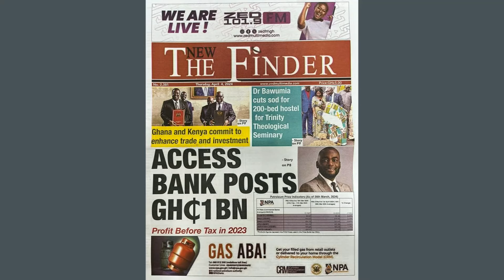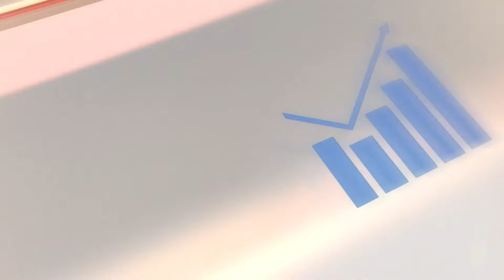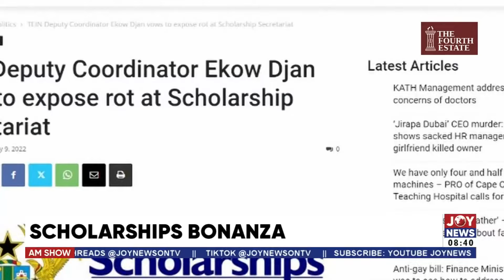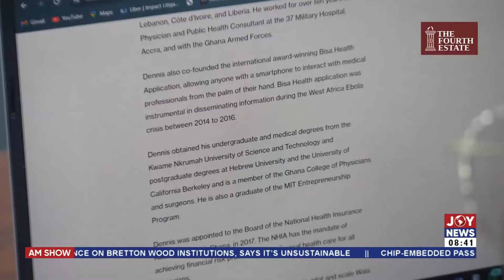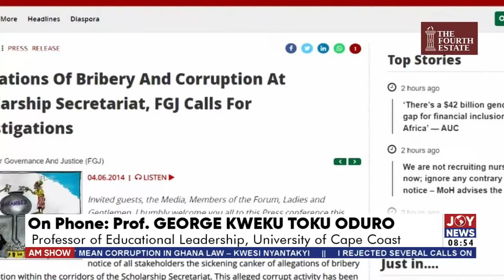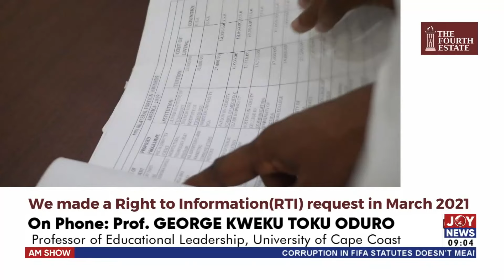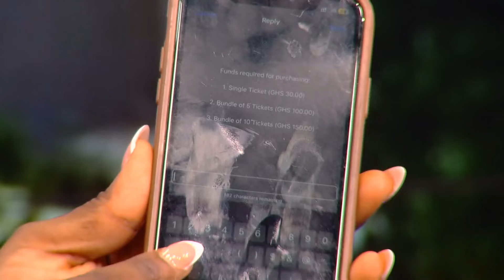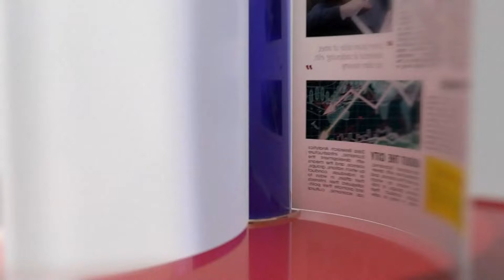Exclusive: John Mahama is one of the most credible politicians we have in Ghana - Joyce Mogtari